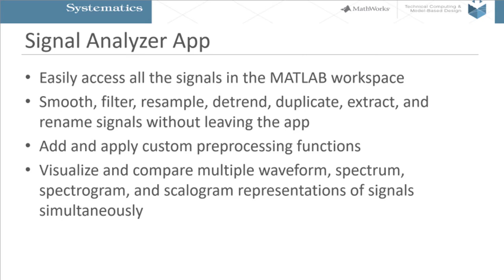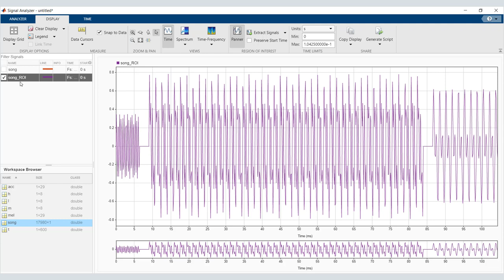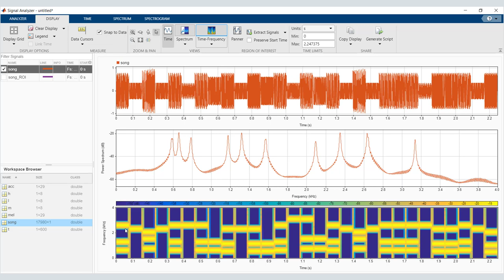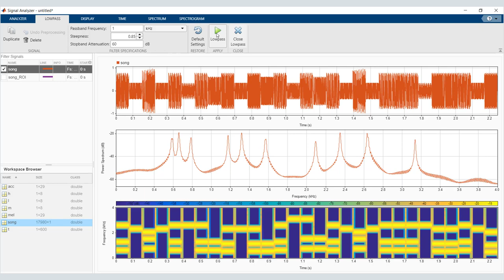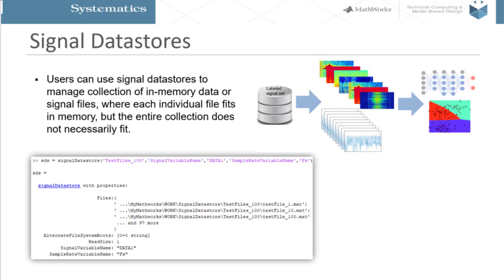R2021b What's New- pt.1 Signal App Analyzer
R2021b מה חדש?
בהרצאה זו נסקור מה חדש ב:
Signal Analyzer App
ההרצאה המלאה עם כל החידושים נמצאת בלינק הבא:
מרצים:
ינון נוסבאום | מהנדס אפליקציות, סיסטמטיקס